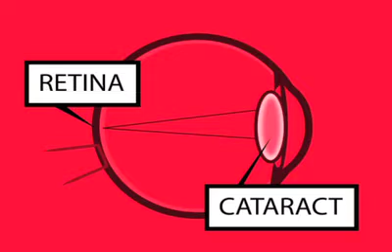Cataracts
The more you know about cataracts, the better prepared you will be to deal with them -- or help prevent them in the first place!